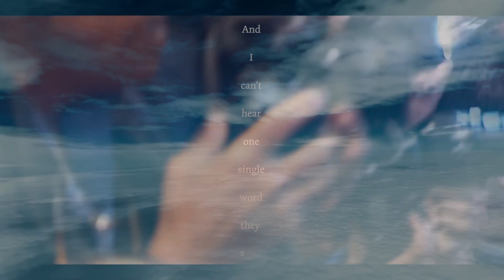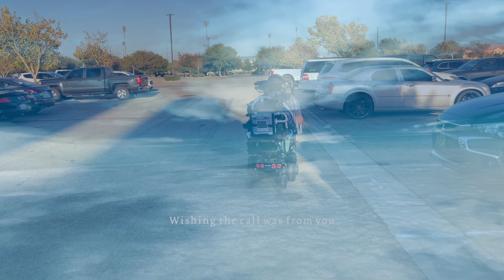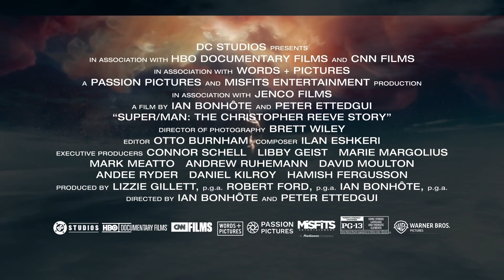!SUPERMAN! The life of Christopher Reeve with Don Fessman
Don Fessman has been my friend for over 25 years. In 2018 he became a tetraplegic, suffering the same type of spinal cord injury as Christopher Reeve. He has been an inspiration, and I am proud to have been his primary caregiver for just over a year now. We decided to make this video because we wanted to encourage everyone to see the new documentary on the life of Christopher Reeve.

Special thanks to Taylor Swift for all beautiful songs and the generous philanthropic work she does all around the world, and to the Reeve family for all the amazing work they do to assist people with spinal cord injuries. If you enjoyed this video, I hope you'll consider supporting the Christopher and Dana Reeve Foundation, and help us raise awareness.
and if you feel inspired to assist Don directly, we would be deeply grateful for your support. We hope to recruit a new generation of nurses to join home health care agencies, and continue to help as many people as possible. Thank you for your time and consideration